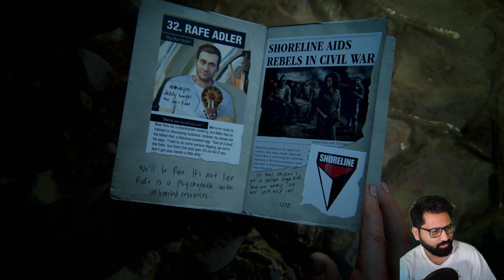THE GRAVE OF HENRY AVERY (1/2) - Uncharted4: A Thief's End 4k Playthrough Part 8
Chapters:
0:00 - Intro & Welcome Back!
1:00 - Finding Henry Avery's Grave
30:00 - Graveyard
33:00 - The Crypt
38:00 - Outro